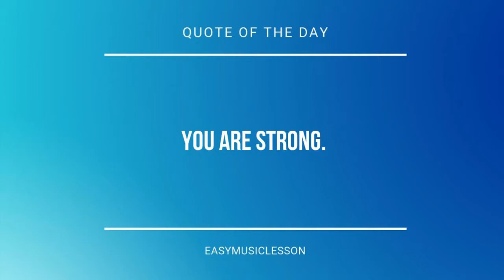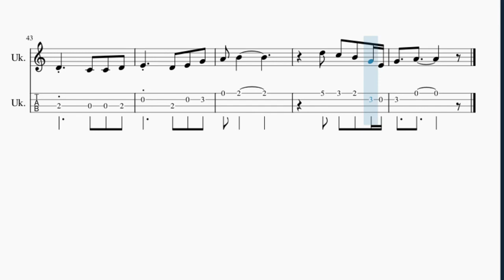SUPER EASY Ukulele Tab: How to play unlasting (SAO Alicization) by LiSA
Here is a sheet music/tab video on the song unlasting (SAO Alicization) (SUPER EASY) by LiSA on the ukulele. A ukulele tab arrangement which is transposed to notes that are easily played by ukulele, for the song unlasting (SAO Alicization) (SUPER EASY) by LiSA.

EasyMusicLesson2 teaches you to play the your favorite instrument, through well-arranged sheet music so that you too can learn how to play unlasting (SAO Alicization) (SUPER EASY) by LiSA on the ukulele as fast as you can. A ukulele tab with backing tracks to help your play the song better.

Chords of Ukulele arrangement:
A Min   F Maj   C Maj   G Maj   A Min   G Maj   F Maj   D Min
E Min   A Min   G Maj   D Min   E Min   A# Maj   A Min   F# Min 7 b5
F Maj   D Min   E Min   F Maj   G Maj   A Min   F Maj   G Maj
E Maj   A Min   G Maj   C Maj   F Maj   G Maj   E Maj   A Min
D Min   E Min   F Maj   G Maj

Melody notes of Ukulele:
A4   C4
D4   E4   G4
A4   C4
C4   D4   G4
D4   C4
D4   E4   G4
A4   C4
D4   D4
D4   D4 E4 C4
D4   D4
D4   E4 G4 E4
D4 C4
C4 C4 E4
D4
C4
D4   D4
D4   C4 D4 E4 C4
D4   D4
D4       E4
A4 G4
E4
D5 C5 B4 G4 E4
G4   A4
D4 D4 C4 D4 C4 D4 E4
D4 D4 D4 C4 D4 C4 D4 E4 G4
A4     B4
C5   D5 C5 B4 G4 E4
G4   A4
D5 C5 B4 G4 G4
E5   B4 B4   D5
A4 B4
G4   A4